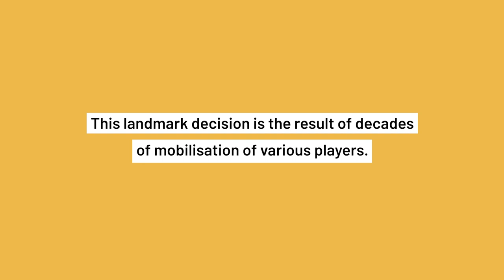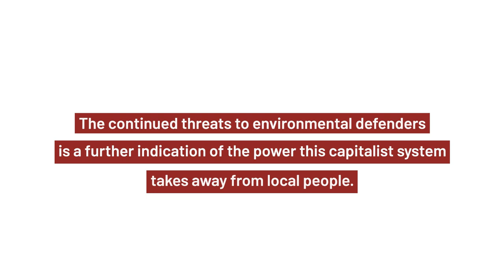Human Rights Day 2022 | DIGNITY, FREEDOM, AND JUSTICE FOR ALL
On Human Rights Day, we remember all the fallen heroes who played a prominent role in striving for environmental justice in their communities!

A healthy environment is a human right, and through their activism, environmental defenders are protecting this right. Protecting our environmental defenders protects all rights to assembly, freedom of expression, equality, association, human dignity and a healthy environment.